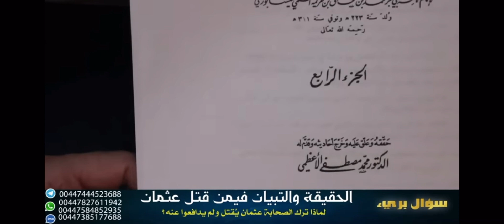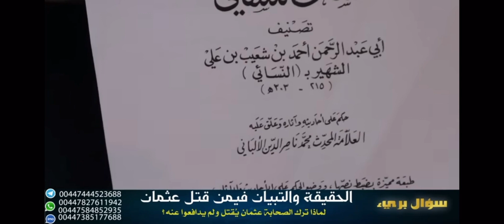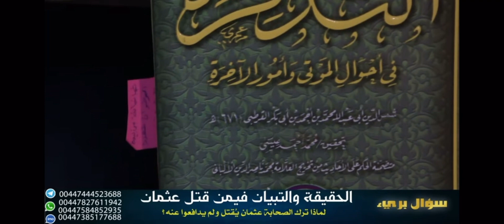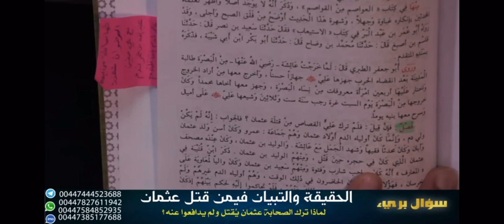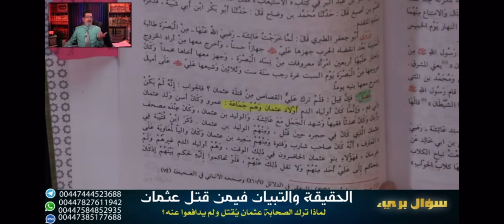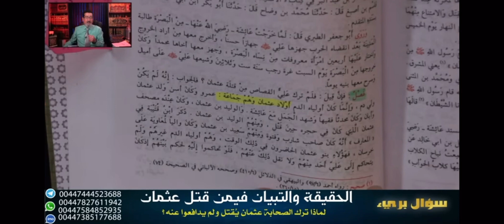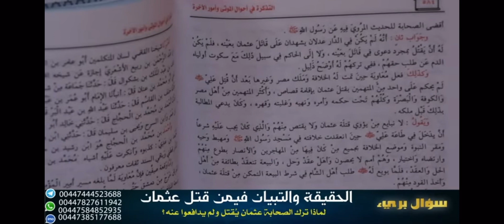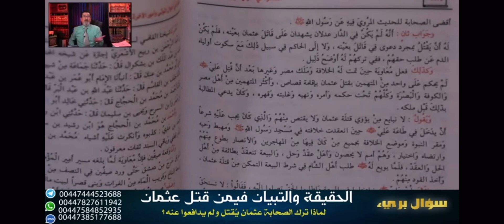لماذا ترك الإمام علي عليه السلام القصاص من قتلة عثمان ؟ لبيك اللهم لبيك فإنهم تركوا السنة من بغض علي